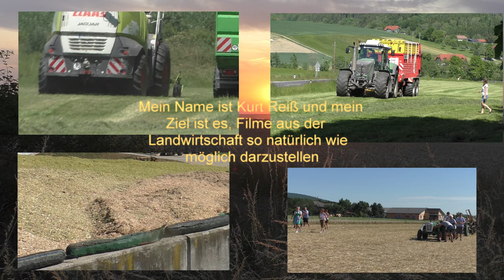Bald ist der Acker Geschichte Mais Ernte 2022 Dreschen von Körnermais mit Claas Lexion 560 7 Reihig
Ein Acker ist fertig Gedroschen und beim Nächsten Geht’s Weiter Dreschen von Körnermais mit Claas Lexion 560 7.Reihigen Geringhoff Maispflücker Mais Star in Fürstenfeld mit Lohnunternehmer Hannes Hauptmann